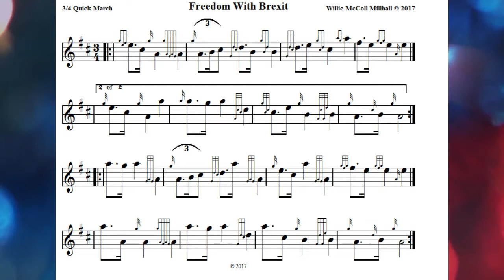Freedom With Brexit...3/4 March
3/4 March